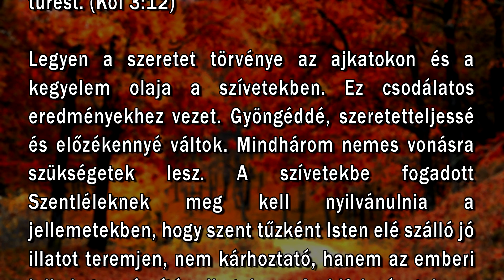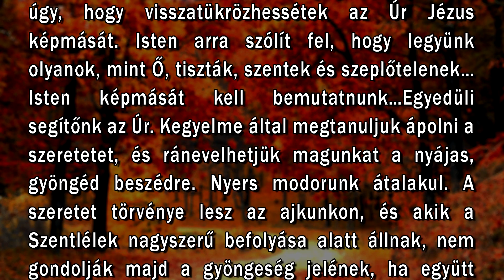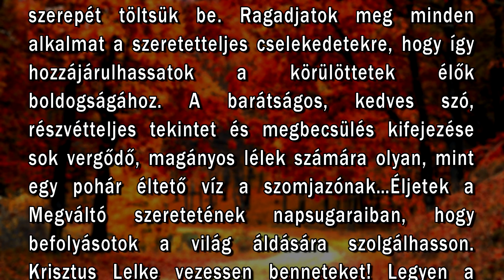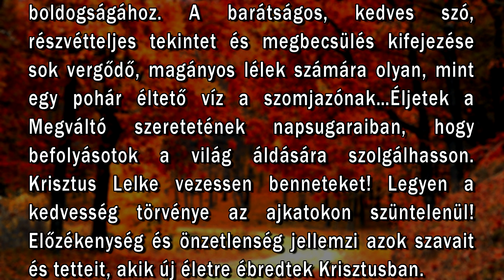Október 18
"Öltözzetek föl azért, mint az Istennek választottai, szentek és szeretettek, könyörületes szívet, jóságosságot, alázatosságot, szelídséget, hosszú tűrést." (Kol. 3:12)